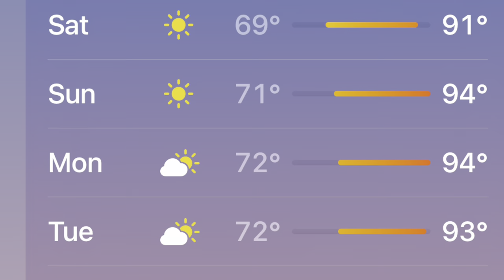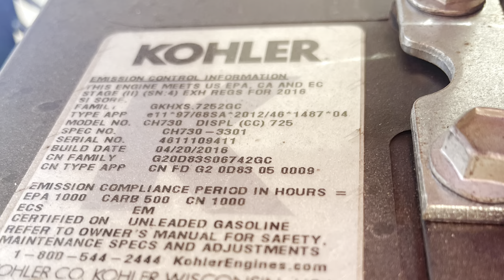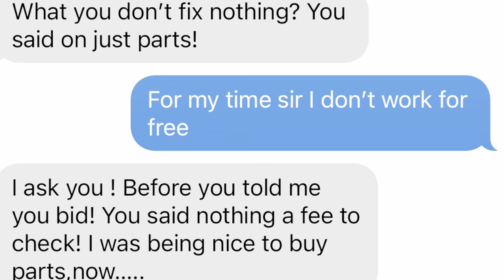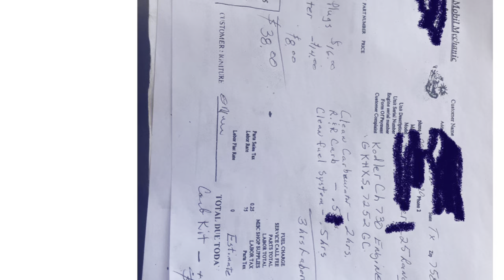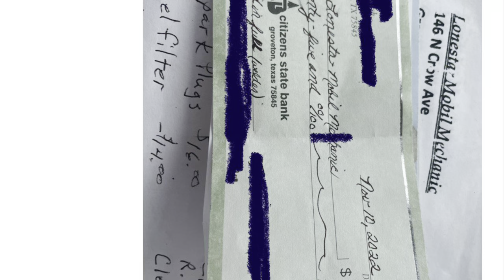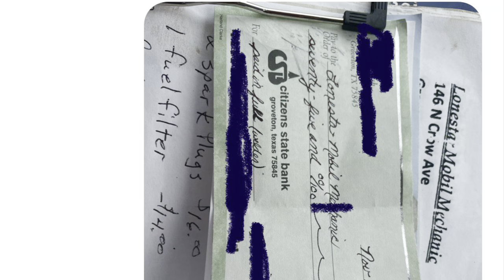Mobile Mechanic When A Customer Refuses To Pay?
Canon PIXMA TS702a Wireless Single Function Printer |Mobile Printing with AirPrint®, and Mopria®, Black

Forms available online for reference to make your own legally binding releases and contracts.